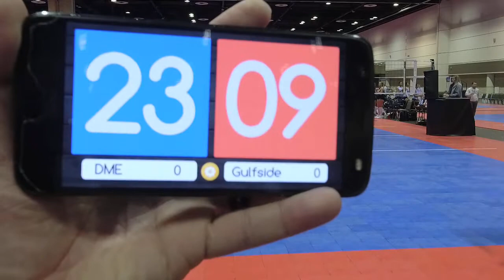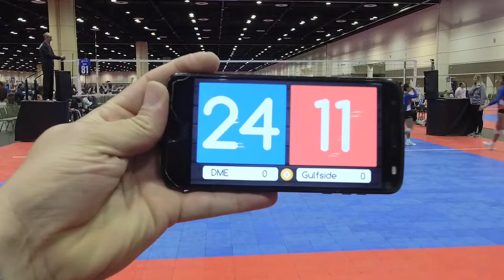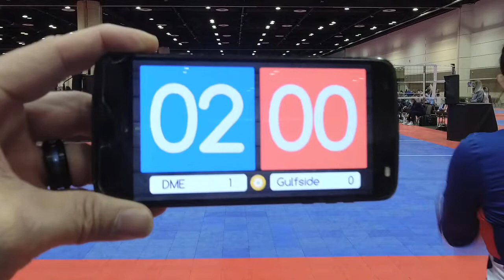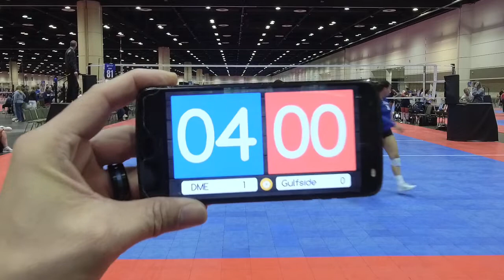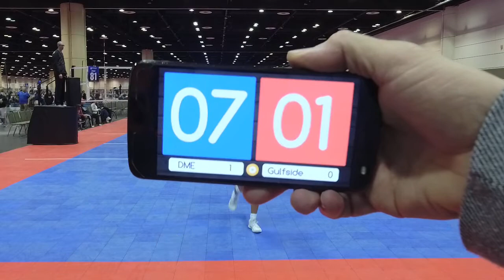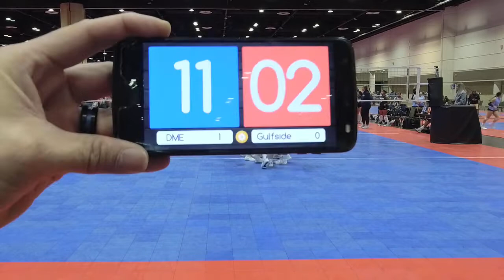2022 DME 15-1 ASICS Florida Volleyball Challenge Game 5 W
DME vs Gulfside Prime (W2-0)